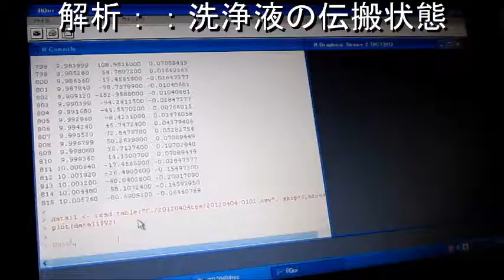超音波の音圧測定解析技術 Ultrasonic measurement and analysis techniques．